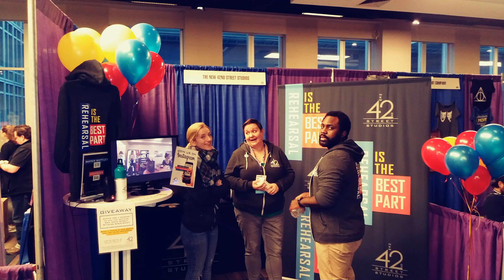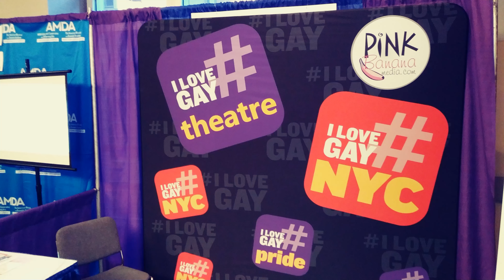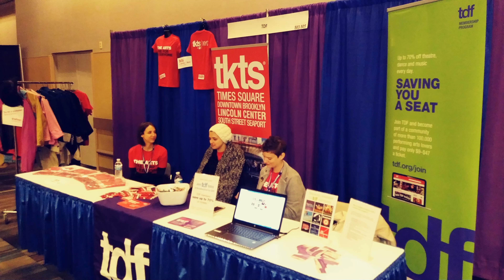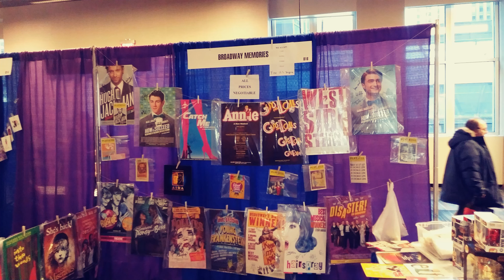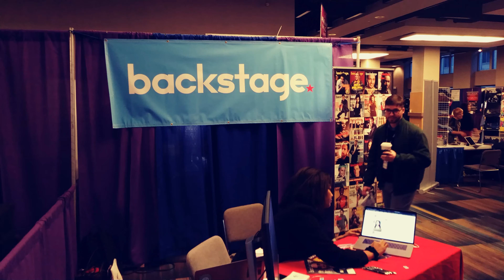'First Show Changes Everything in Life" ---- BroadwayCon Jukebox Slideshow